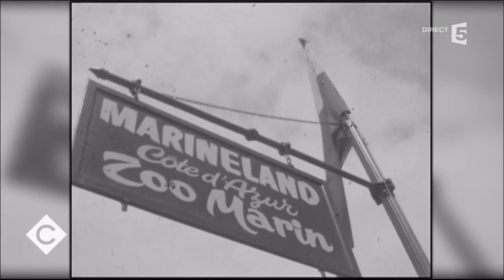Manifeste contre la maltraitance des animaux - C à vous - 22/05/2017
"On est beaucoup plus proche des animaux qu'on ne le pense"